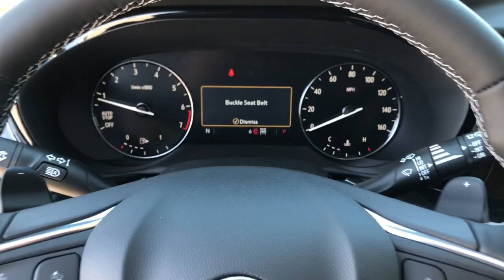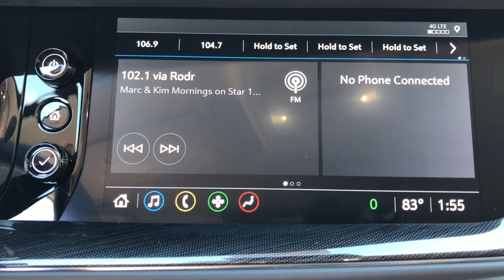2021 Buick Envision Knoxville, Lenoir City, Maryville, Alcoa, Oak Ridge, TN B21099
Ebony Twilight Metallic New 2021 Buick Envision available in Knoxville,Tennessee at Rice Buick GMC. Servicing the Lenoir City, Maryville, Alcoa, Oak Ridge, TN area.

Preferred Equipment Group 1SC,3.47 Final Drive Axle Ratio,Wheels: 18 Aluminum w/Bright Silver Finish,Cloth w/Leatherette Seat Trim,Radio: 8 Diagonal Buick Infotainment System,Radio: Buick Infotainment System AM/FM Stereo,Comfort & Convenience Package,8-Way Power Driver Seat Adjuster,Front Passenger 6-Way Manual Seat Adjuster,Driver 4-Way Power Lumbar Seat Adjuster,Remote Vehicle Starter System,Dual-Zone ACC Air Conditioning,Heated Driver & Front Passenger Seats,Air Ionizer,USB Ports,Wireless Apple CarPlay/Wireless Android Auto,Hands Free Power Programmable Liftgate,SiriusXM Radio,Automatic Air Circulation/Air Quality Sensor,6-Speaker Audio System Feature,7-Speaker Audio System Feature w/Amplifier,Air Quality Indicator Sensor,USB Charging-Only Ports,Heated Steering Wheel,4-Wheel Disc Brakes,6 Speakers,Air Conditioning,Electronic Stability Control,Front Bucket Seats,Front Center Armrest,Leather Shift Knob,Roof rack,Spoiler,Tachometer,ABS brakes,Adjustable head restraints: driver and passenger w/tilt,Alloy wheels,Auto-dimming door mirrors,Brake assist,Bumpers: body-color,Delay-off headlights,Driver door bin,Driver vanity mirror,Dual front impact airbags,Dual front side impact airbags,Four wheel independent suspension,Front anti-roll bar,Front reading lights,Fully automatic headlights,Heated door mirrors,Illuminated entry,Knee airbag,Low tire pressure warning,Occupant sensing airbag,Outside temperature display,Overhead airbag,Overhead console,Panic alarm,Passenger door bin,Passenger vanity mirror,Power door mirrors,Power driver seat,Power steering,Power windows,Radio data system,Rear anti-roll